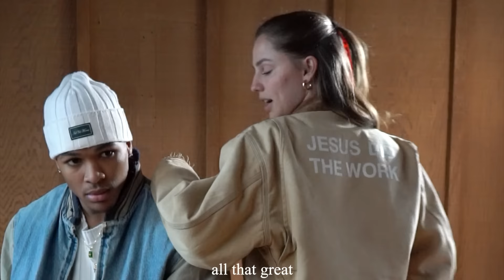We’re Building this together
OUR BRANDS INSTAGRAM

notyethome.co